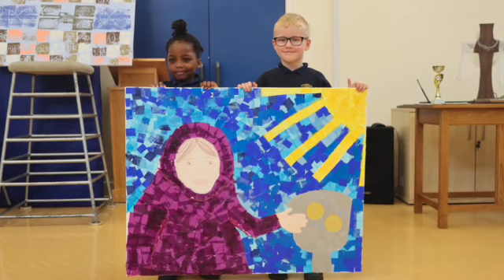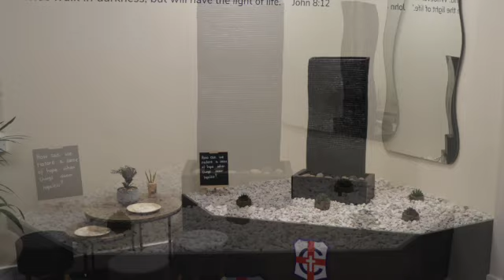The April Newsletter SD 480p